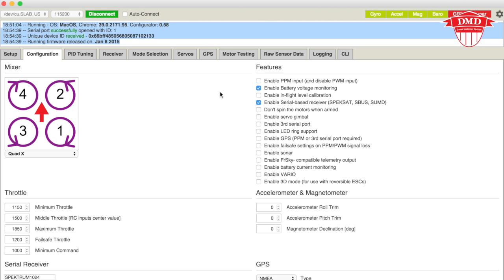How to bind a Spektrum Sat on a Flip32/Flip32+ FC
This is how to bind up a Spektrum SAT receiver for use on a Flip32/Flip32+  FC with Baseflight. This i very simple. Will also work in Cleanflight. But you have to do some more in the configuration. I'll show you in another video :-)